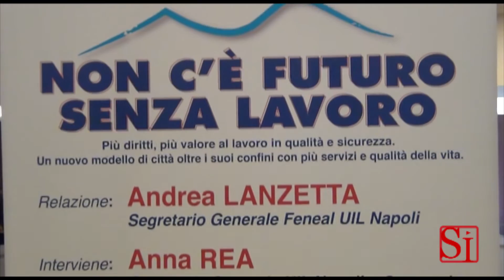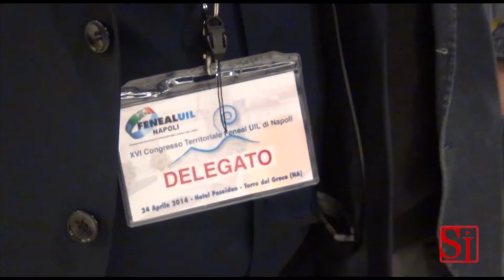Napoli - Congresso Feneal Uil Regione Campania (26.04.14)